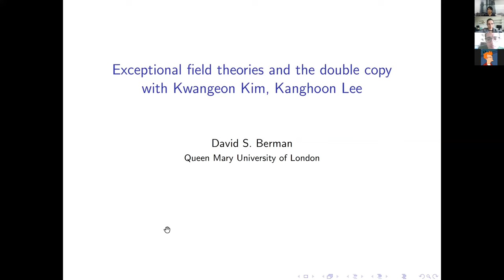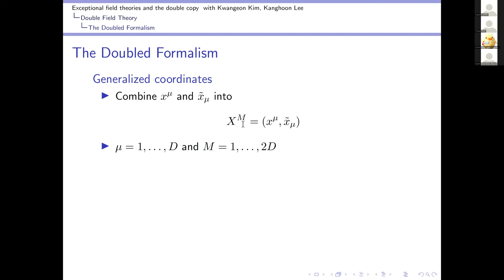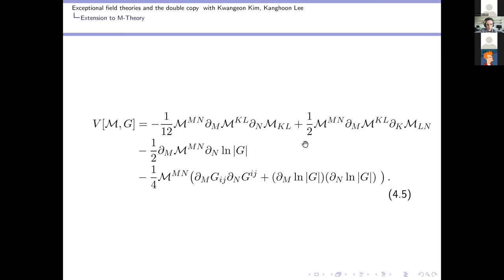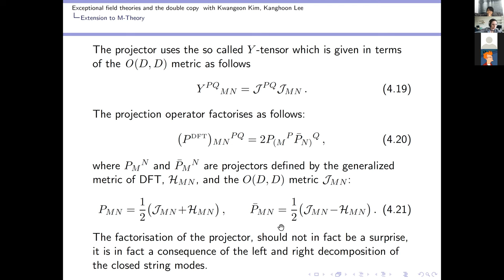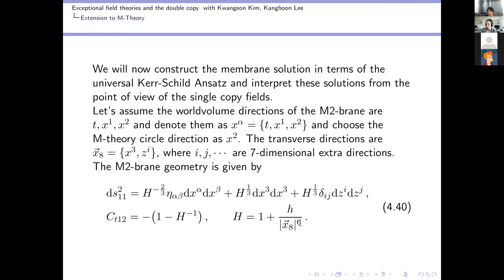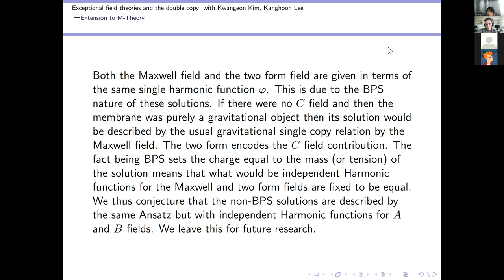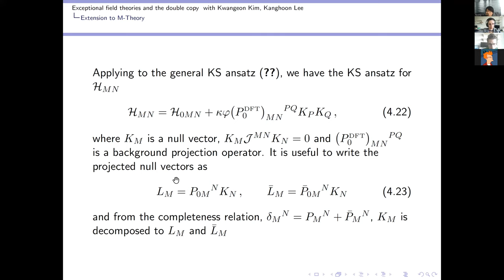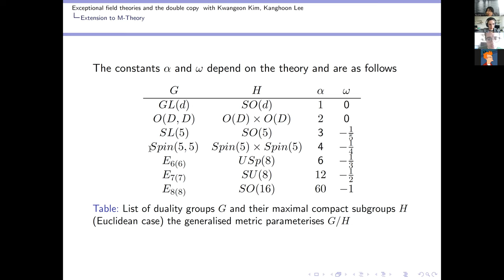Day 3, part 1: Double Copying Exceptional Field Theories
by David Berman